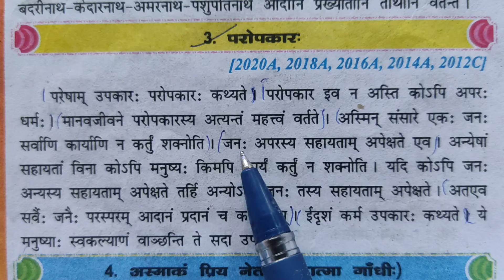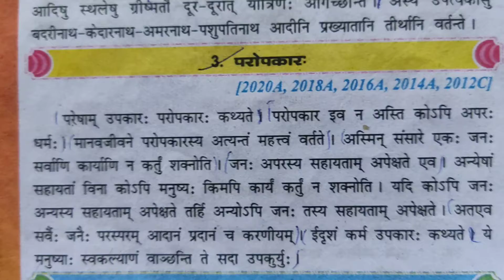परोपकार: संस्कृत में अनुच्छेद देखिए V D C C Hathiya